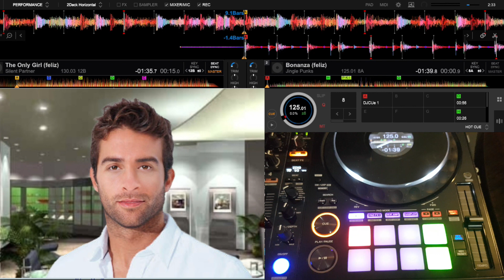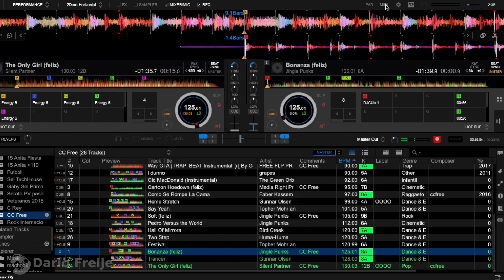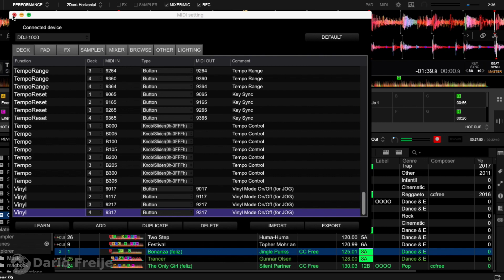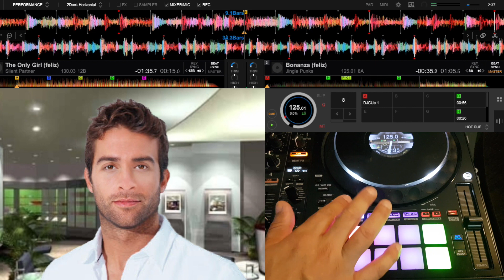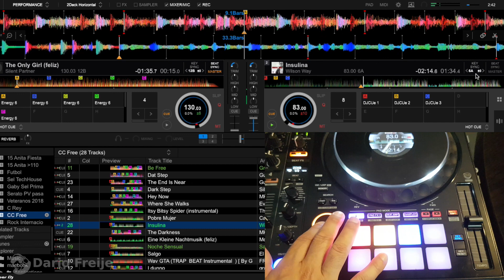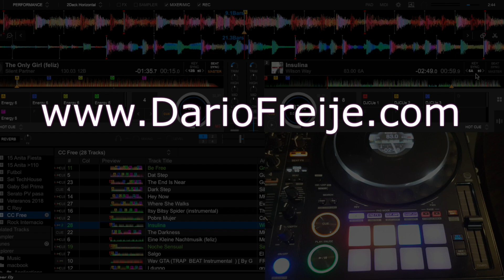Pioneer DDJ-1000 🎧: Mapeo para Rekordbox 🤔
Pequeños cambios para simplificar el uso.

➡ PIONEER DDJ-1000 EN AMAZON

DONACIONES:
 Me lo han solicitado así que... Si te han servido mis videos y quieres ayudar al canal: